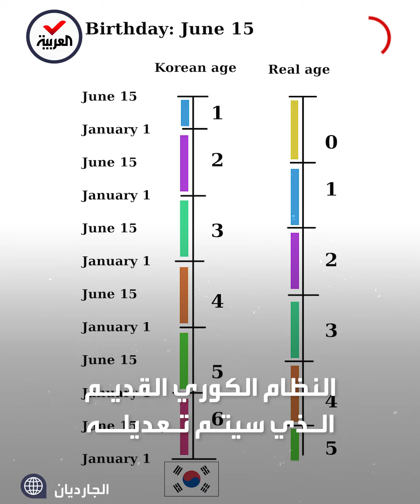قانون يجعل الكوريين أصغر بعام أو عامين العربية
سيفقدون "سنة من عمرهم".. إلغاء قانون حساب الأعمار في